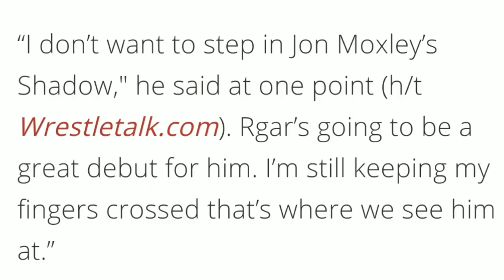Dean का AEW Debut लीक ! Ashley Massaro death ! Alexa Out from WWE Money In the Bank 2019 Highlights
Dean AEW Debut leak ! Dean Ambrose in AEW ! Ashley Massaro Death ! Ashley Massaro WWE ! Alexa Bliss Out from WWE Money in the bank 2019 Highlights ! WWE Money in the bank 2019 Match Card ! Alexa Bliss Injured ! Seth Rollins ! Roman Reigns ! Lars Sullivan

Dean Ambrose all Elite wrestling debut leaked by jack swagger

Ashley massaro died at the age of 39

Alexa bliss out from WWE money in the bank 2019

Hello Gosspians , wwe hindi Gossips" में आपका बहुत स्वागत हैं  !